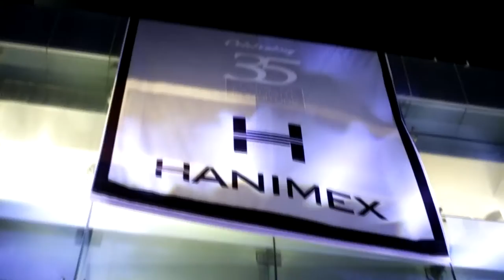Hanimex New Cairo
Hanimex Opening New Branch at 5th Settlement, Cairo
افتتاح مول هانيمكس التجمع الخامس بالقاهرة الجديدة